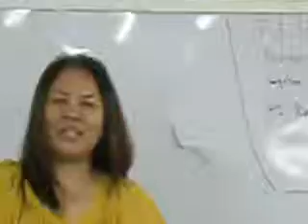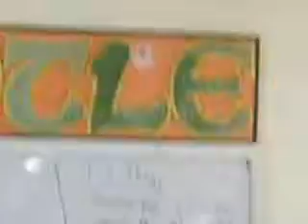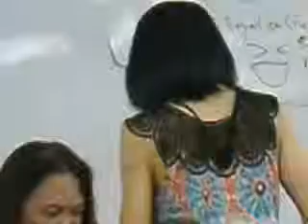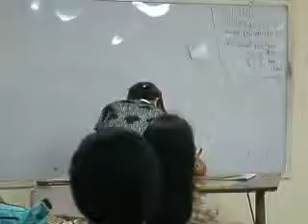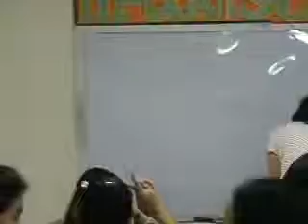Regional Science High School III on February 16, 2011 (Part 41)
The orientation on the K-12 Basic Education Curriculum was held at the school gymnasium of Regional Science High School III.